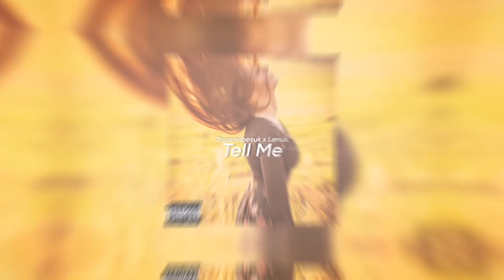OrganVibeuk x Lenux - Tell Me (Premiere)